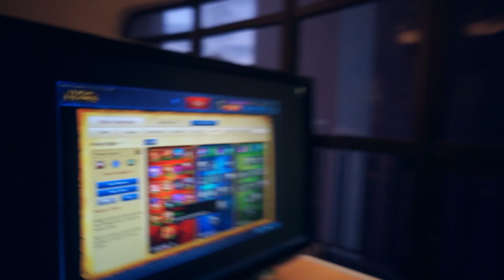Guia e Dicas | Nidalee Top com Mylon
Bem vindo ao canal do YouTube da Keyd Stars!!!